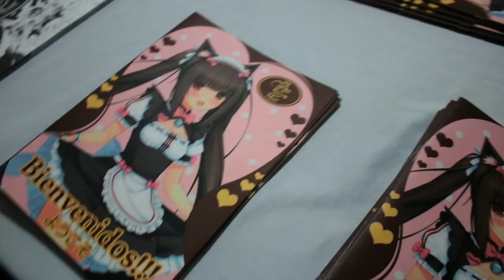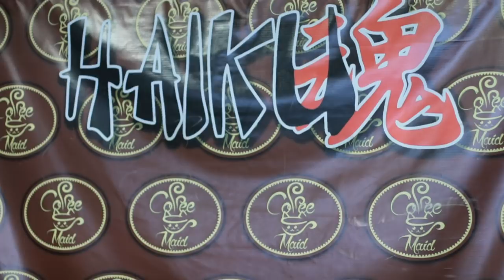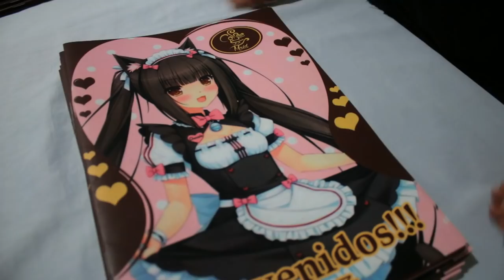Haiku [The Geek Show] Telemedellín